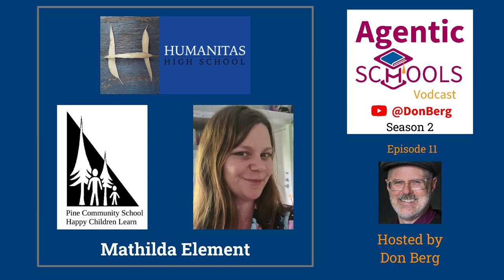Evolving Our School is What We Do - Mathilda Element-Pine Community School & Humanitas High-S2E12x5